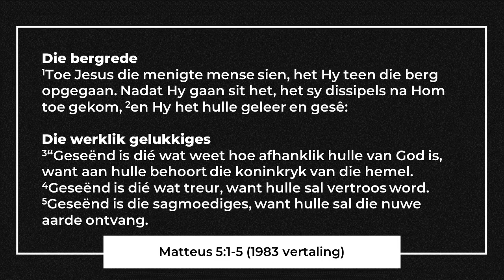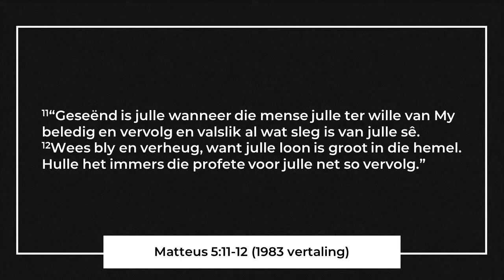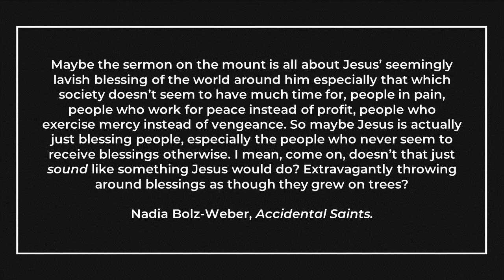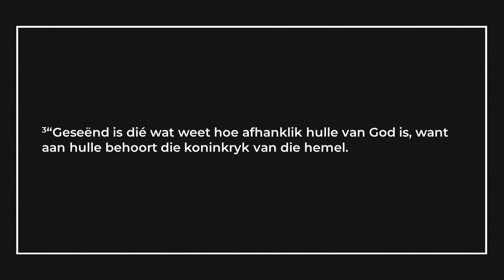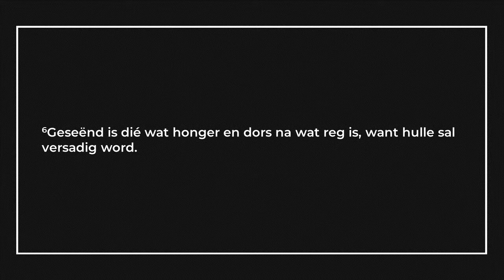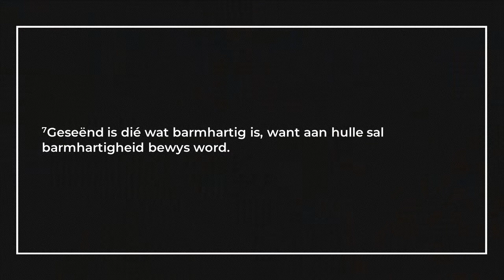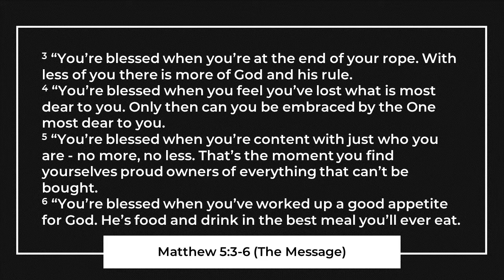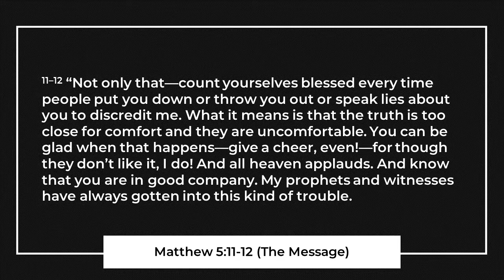Aanlyndiens 13 September 2020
Welkom by vanoggend se aanlyndiens.
Prediker: Ds. Jeanine Hepburn
Matteus 5:1-12
God se geseëndes